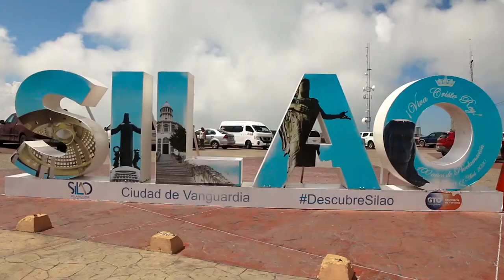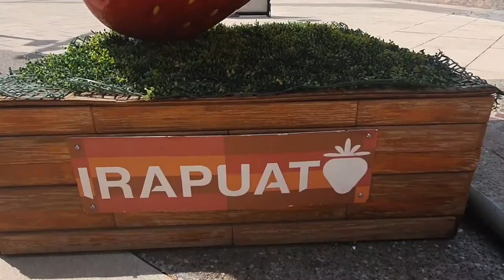Llega la cuarta edición de Taste! | ZonaDeEntrevista🎙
Una nueva edición de Taste Concurso Internacional en Diseño de Coctelería está por comenzar; sus organizadores, Alma Jaramillo y Franco Velázquez nos cuentan más al respecto.